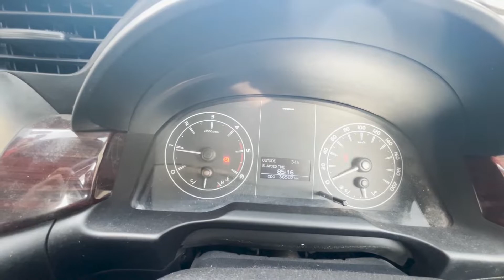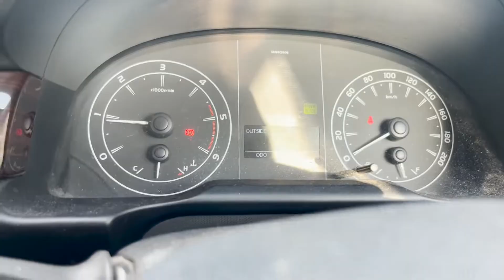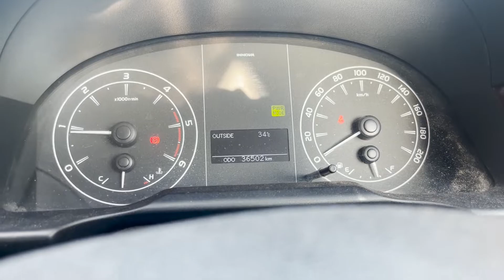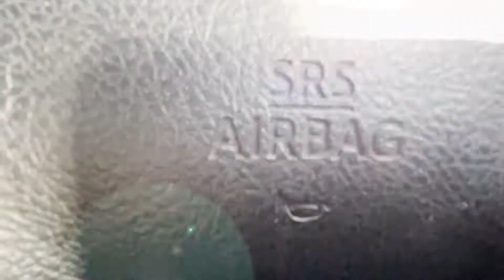Innova Crysta - The Name Is Enough ( Walkaround + Review) |The Motorized 81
Hello peeps...you are welcome once again to our channel...today in this video we are showing you the walkaround and review of INNOVA CRYSTA (Gx) 2020...Hope you like the video and do subscribe to our channel for more entertaining automotive content.

We will get back to you very soon, till then keep your auto enthusiasm as high as you get after smelling Petrol XD
Thanks
Team The Motorized 81